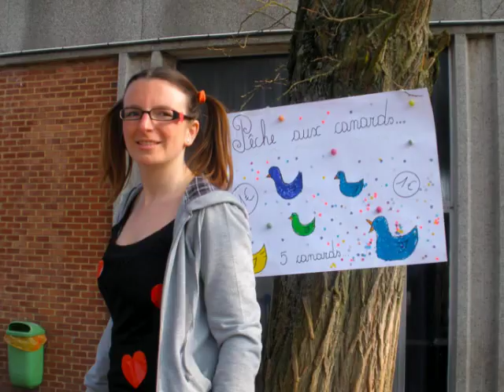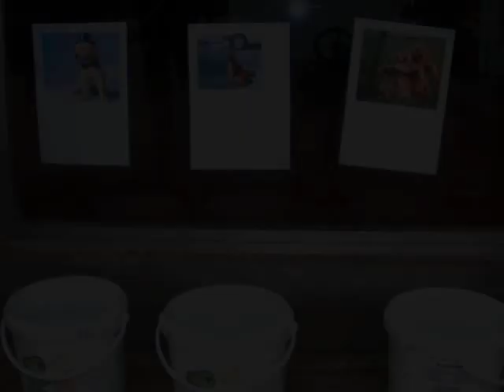Grande fête carnavalesque du 26 mars 2011 (2)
Ecole primaire Sainte-Marie — La Louvière

Quelques photos de la marche, du spectacle, de la fête, du brûlage du bonhomme hiver.